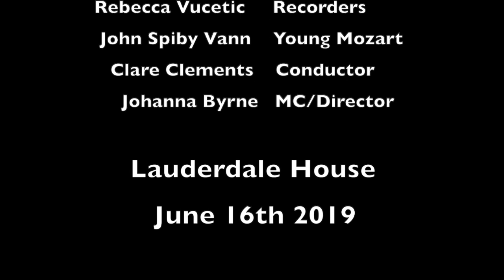Insieme's Promenade Concert and Opera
Insieme's Promenade Concert and Opera including Mozart's Bastien and Bastienne - June 2019 at Lauderdale House